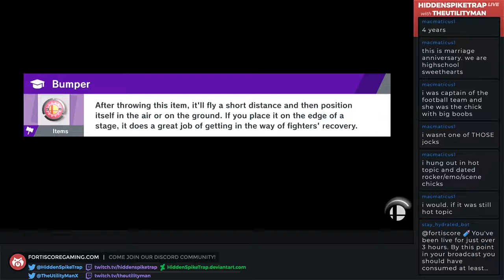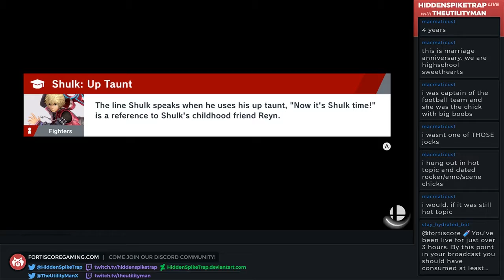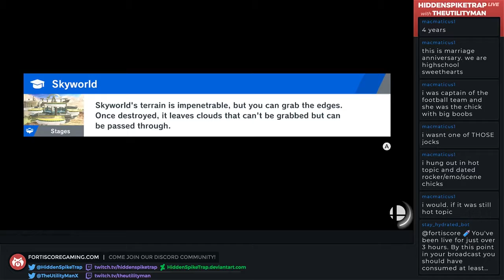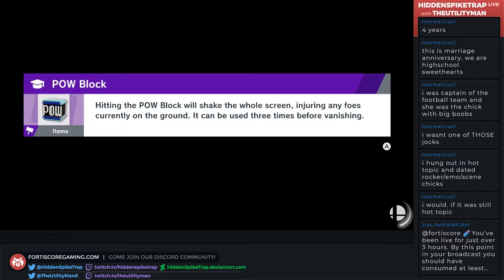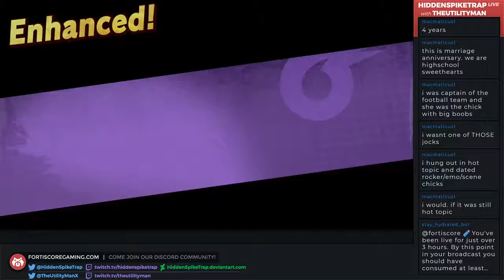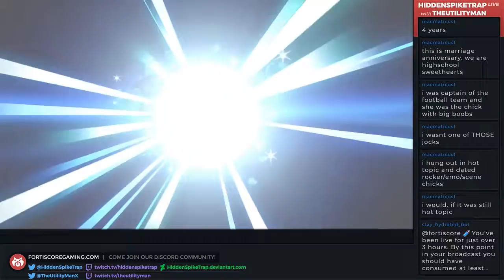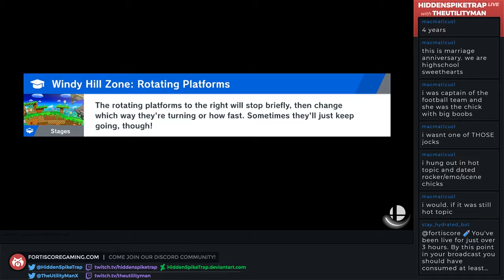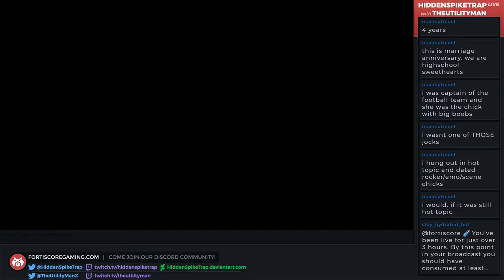World of Light - Super Smash Bros Ultimate part 42 (Hard Mode)